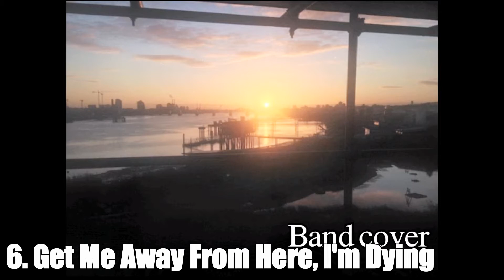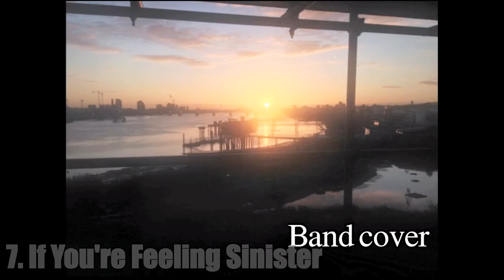If You're Feeling Sinister - Belle And Sebastian (Sad Quiet Lofi Full Album Band Cover)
If You're Feeling Sinister by Belle And Sebastian

A Sad Quiet Lofi Full Album Band Cover

0:00 The Stars Of Track And Field
3:52 Seeing Other People
8:22 Me And The Major
13:16 Like Dylan In The Movies
18:20 The Fox In The Snow
22:42 Get Me Away From Here, I’m Dying
27:14 If You’re Feeling Sinister
32:30 Mayfly
37:08 The Boy Done Wrong Again
41:16 Judy And The Dream Of Horses